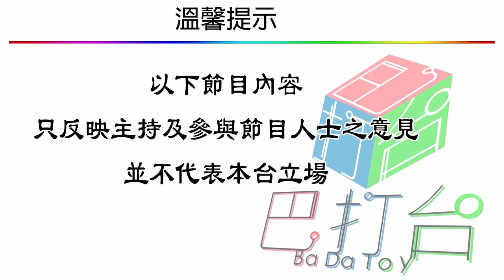三教九流 | 圍村喜慶，鄉親父老，繁文縟節話你知 | 第五十二集 D 第四節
三教九流 第五十二集 2019年03月03日
主持: 三哥 , Peter 仔